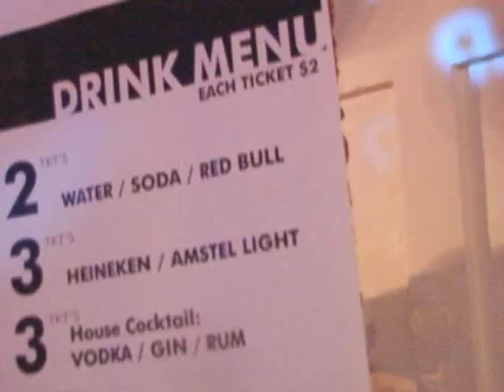Sweat Records - Awesome New Republic - Miami Live Event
Awesome New Republic Live Interview Sweat Records @Miami Future Classic Festival